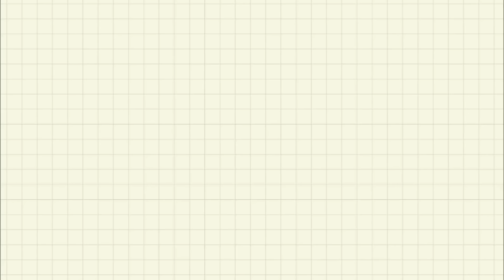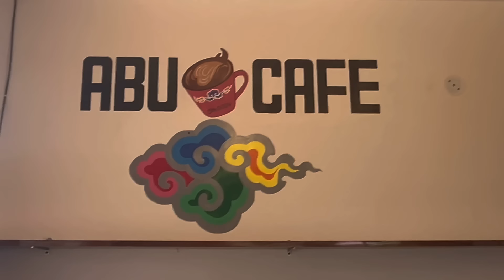DREAM CAFE TRANSFORMATION || ABU CAFE ||TURNING VISION TO REALITY || TIBETAN VLOGGER 2024